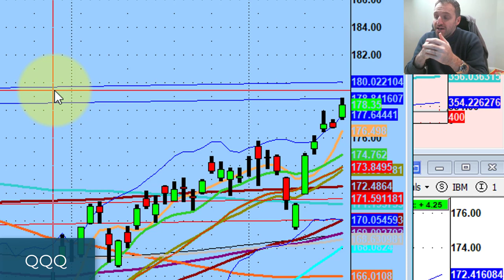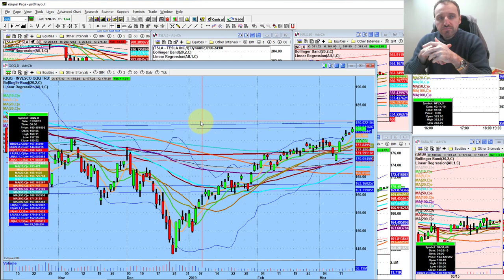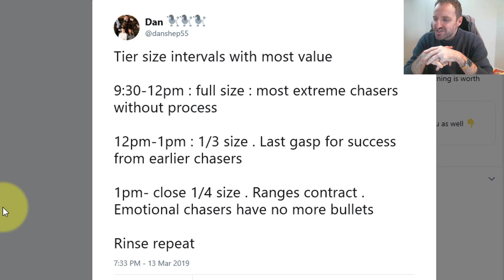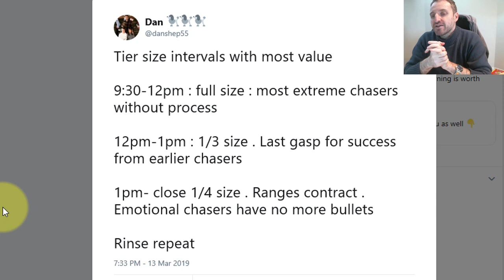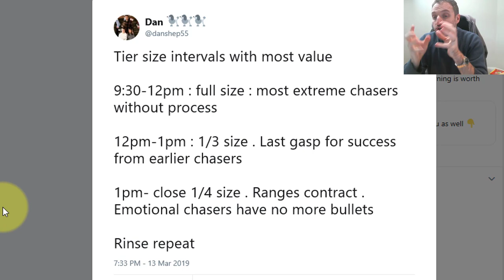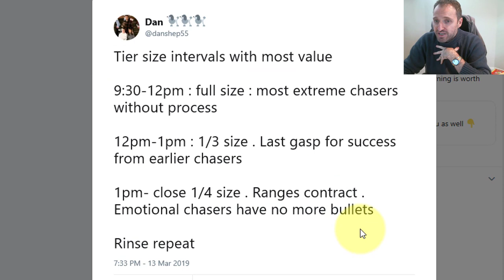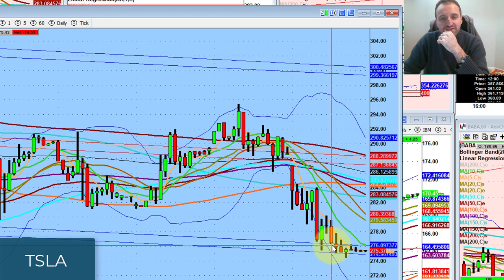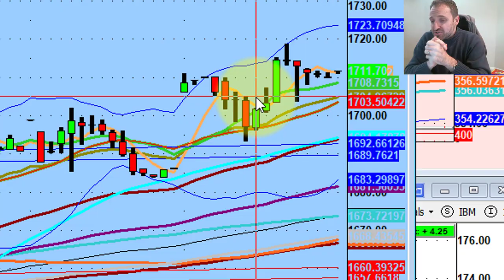Dumb Money Trades in the Morning